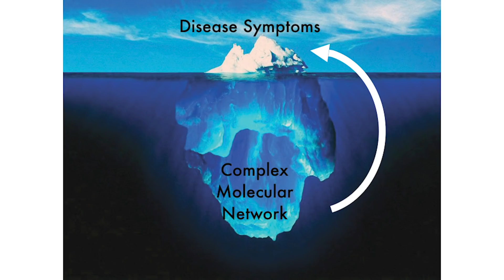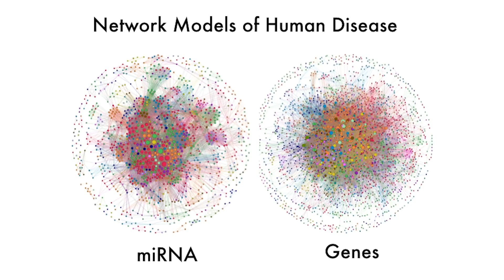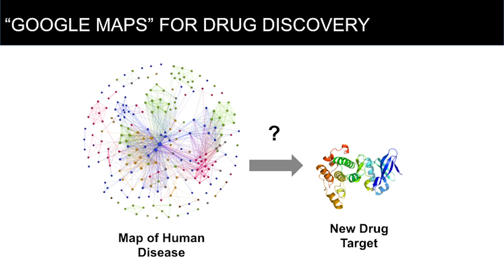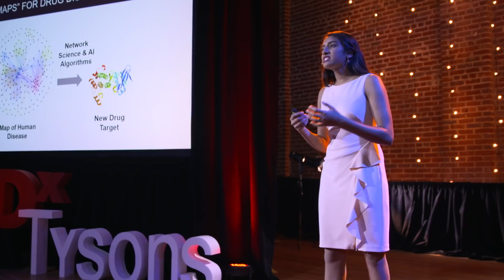Treating disease with the power of networks | Marissa Sumathipala | TEDxTysons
Can we unravel our cells’ social networks to fight disease and transform drug discovery? In a riveting talk on rethinking our approach to disease, Marissa embraces the complexity of biological networks. A departure from the traditional approach to disease, she navigates the depths of protein and gene networks to find new drug targets and medicines. Her computational platform for drug discovery is like a “google-maps” for biological networks and has identified over 200 potential drug targets for diseases like breast cancer, lung cancer, diabetes, and Alzheimer's.  This talk was given at a TEDx event using the TED conference format but independently organized by a local community.